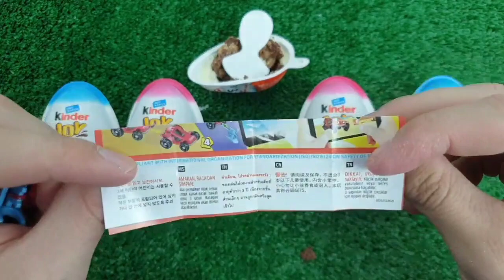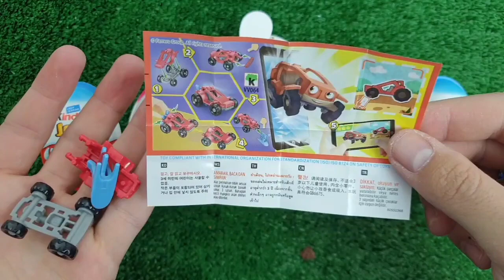Satisfying Video | How to Make Rainbow Lollipop Fruits AND Paint TO Princess W Slime Cutting ASMR